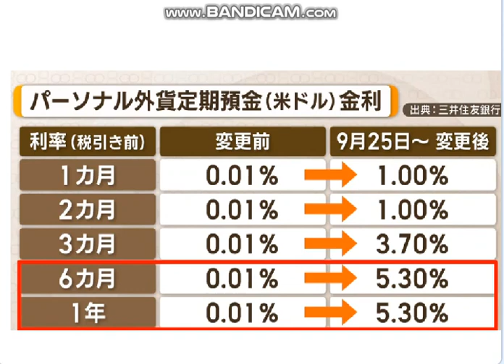子ども報道spotify 三井銀行外貨1年定期預金の改定年5.3%に。アベノミクス終了へ。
アベノミクスが破壊した日本金融市場、修復の目処立たず。